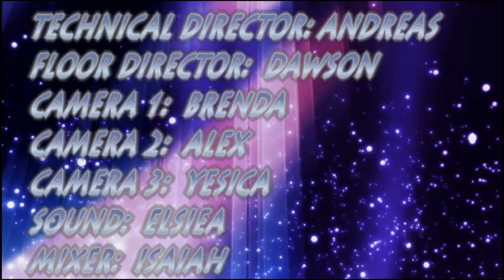Pacers on Demand - 11/07/16